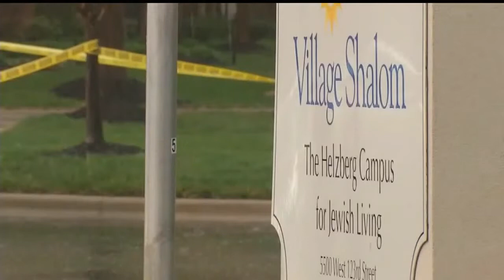Kansas suspect had history of racism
Frazier Glenn Cross of Aurora, Missouri, is behind bars in Johnson City, Kansas.